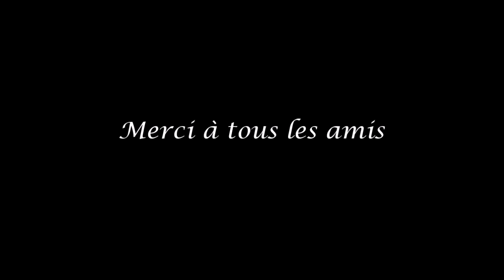André et Thomas Reyes avec Mario Régis - Medley 2015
Medley 2015
Bamboleo - Djobi Djoba - Baila Me - Volare